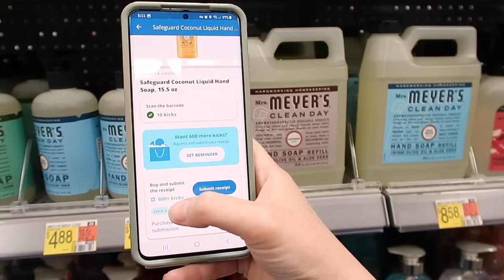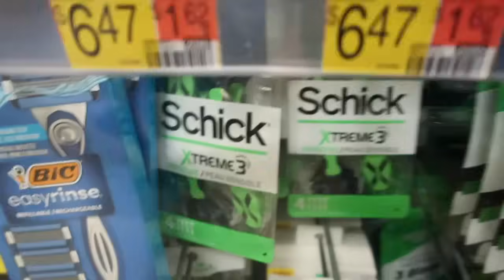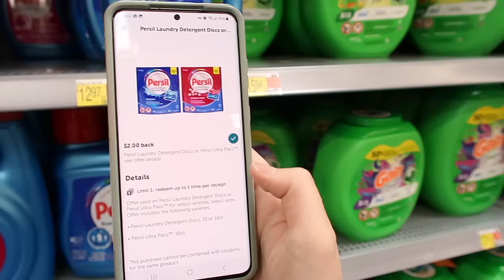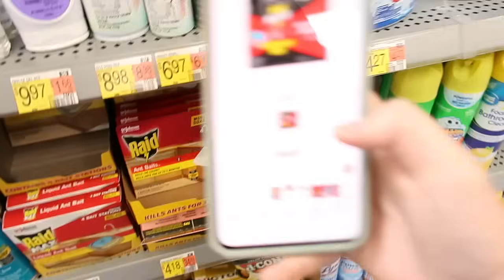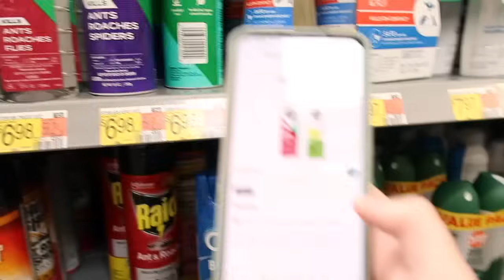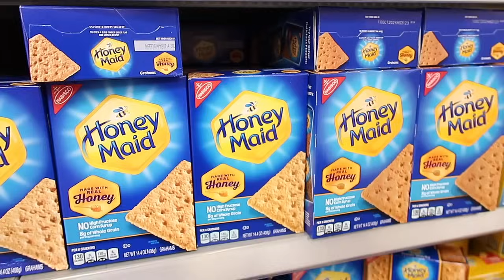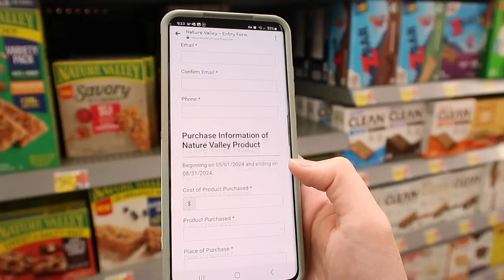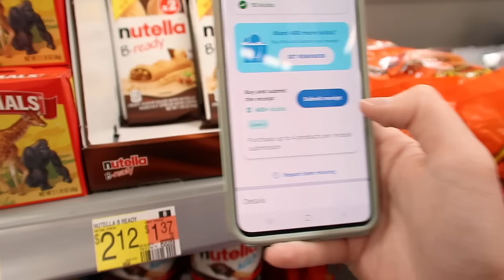Walmart Couponing Haul | 17 Ibotta Rebates || All Digital Deals May 23rd 2024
FREE Rock Star $5 Rebate

Box Tops Scan your Receipts for Box Tops Points that go towards your local school. Use My Referral and Get 25 Bonus Box Tops when you scan your 1st Receipt

-What Printer Do I Use?